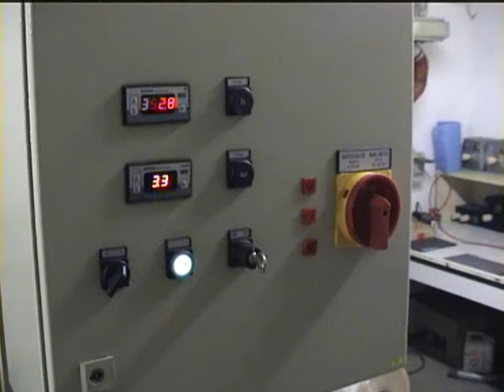AFS Hot Needle Perforator PM5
Hot Needle Perforator from AFS Corona & Plasma for Packaging material perforation provided by Sareltech